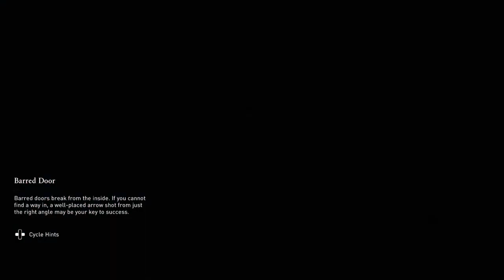Assassin's Creed Valhalla - Part 17 - Walkthrough Gameplay [ XBOX 1 - 1080 ]